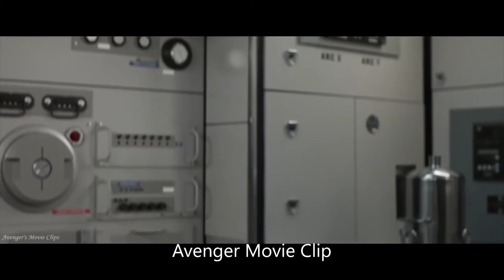avenger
Avengers Endgame : All Best Funny Scenes and Moments in English
Avengers4: Endgame - Best Funny Scene Clip 4K UHD

Time to laugh with our favorite Superheroes. Here's the best funny moments from Avengers Endgame.

Disclamier:This channel may use some copyrighted materials without the specific authorization of the owner but the contents used here falls under the "Fair Use" Copyright Disclaimer under section 107 of the Copyright Act 1976, allowance is made for "Fair Use" for purposes such as criticism, comment, news reporting, teaching, scholarship and research.Fair use is a use permitted by copyright statute that might otherwise be infringing.